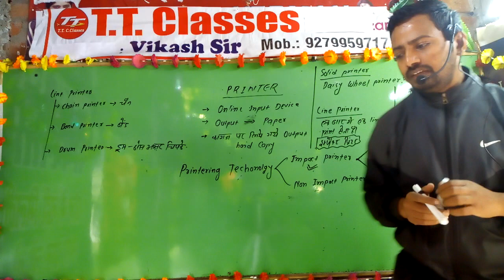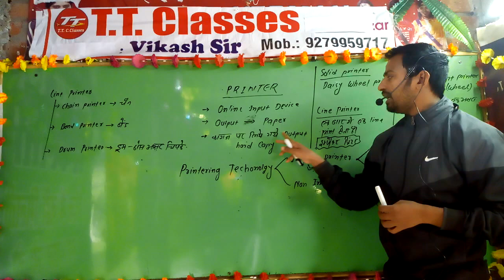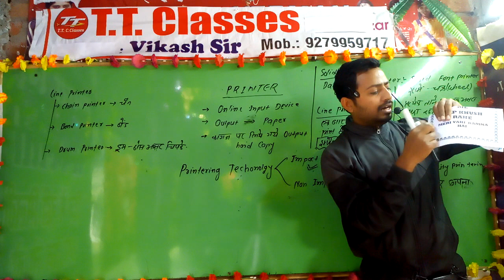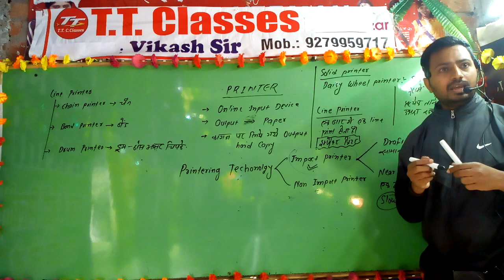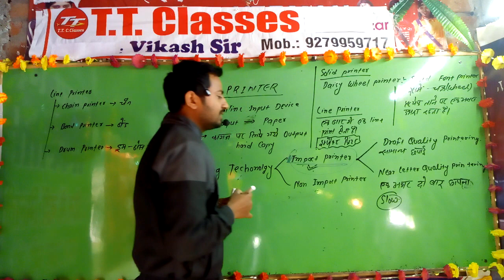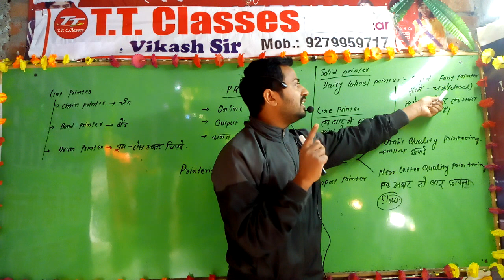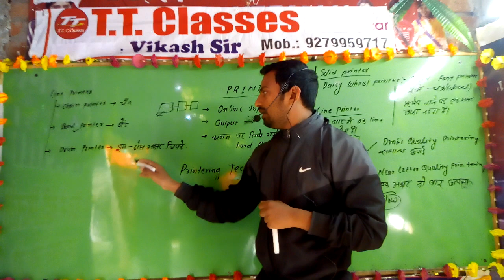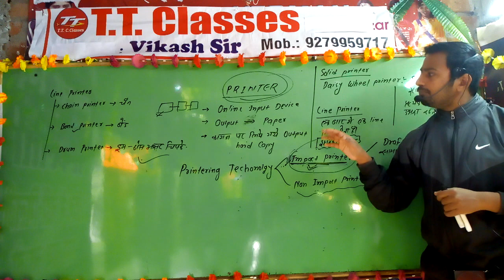Printer ka basic knowledge